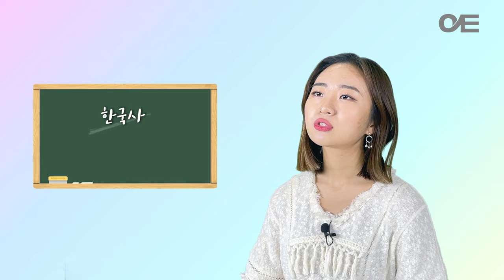(ENG cc) 천년 전 고려시대, 안방 1열에서 즐길 수 있다고?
아쉽게도 남한에는 고려시대 유물과 유적이 그리 많지 않죠!
북한에는 찬란하고 화려한 고려의 역사가 오롯이 보존되어 있습니다.
오늘 연통TV에서는 남북이 함께 발굴조사를 했던 개성을 둘러보려고 합니다:)

프로듀서 김지혜 / 편집 조은영 / 촬영 김정용 / 크리에이터 이수빈